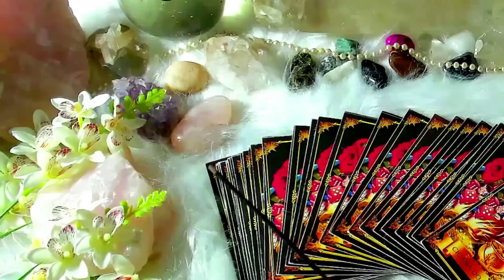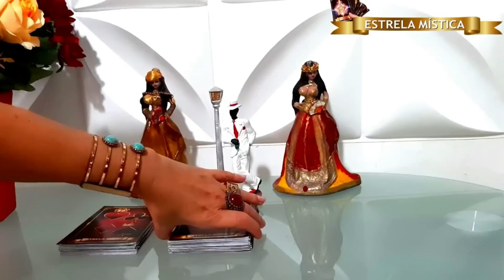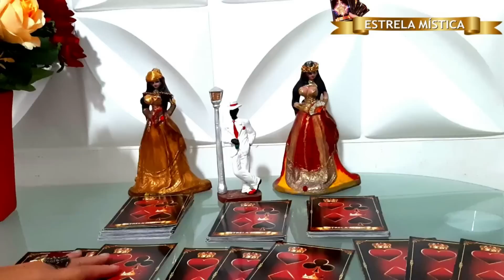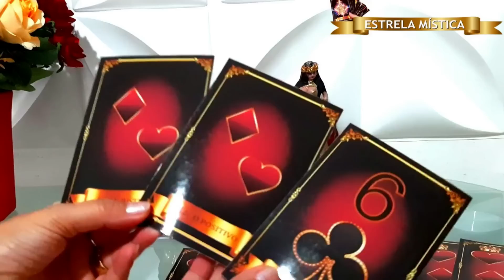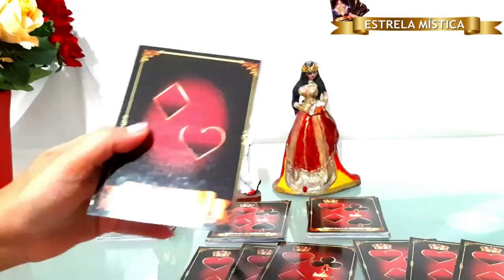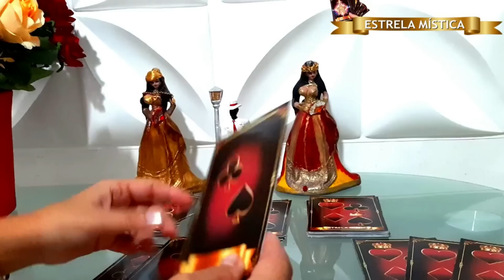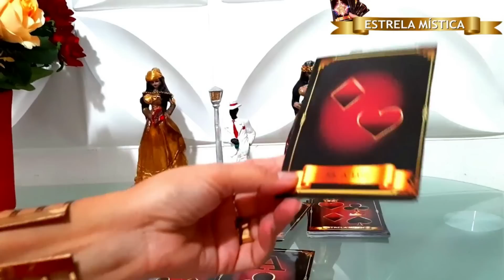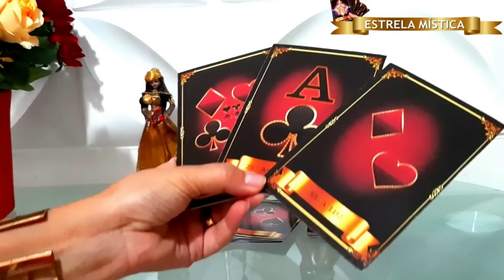PREPARE-SE VAI ACONTECER EM 7 DIAS